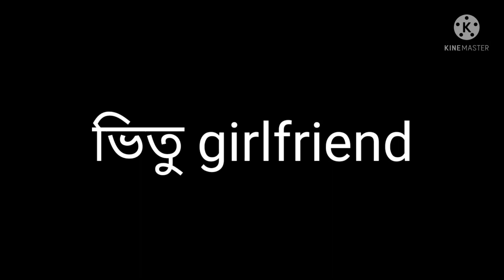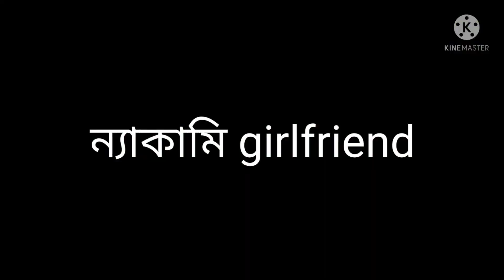Types of girlfriends (প্রেমিকা) ।। jhumpa's vlog#funyvideo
Types of girlfriends (প্রেমিকা) ।। # jhumpa's vlog# funnyvideo // bengalicomedy.

jhumpa's vlog sabai k anek wellcome.